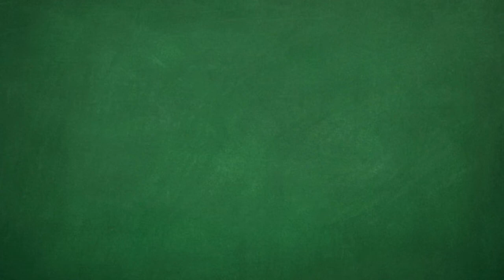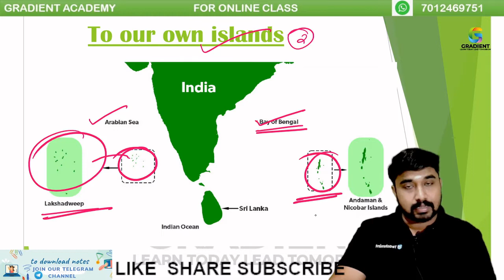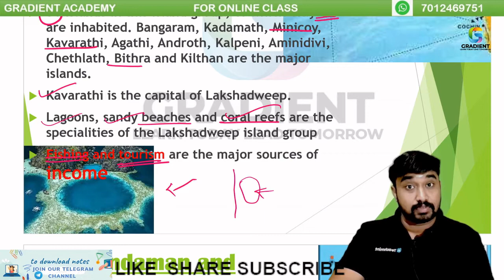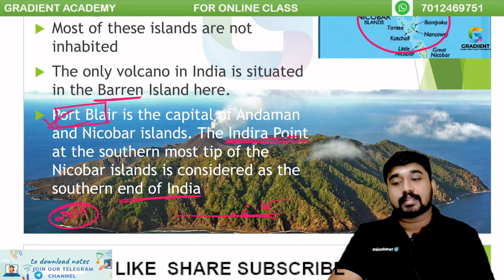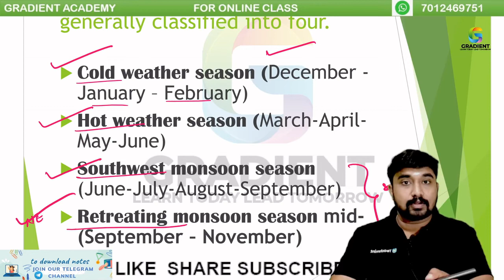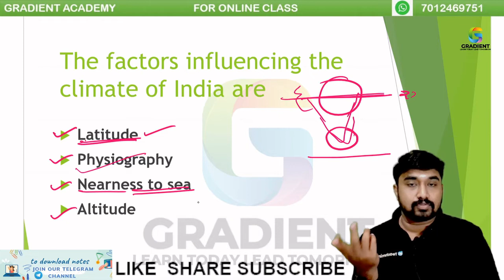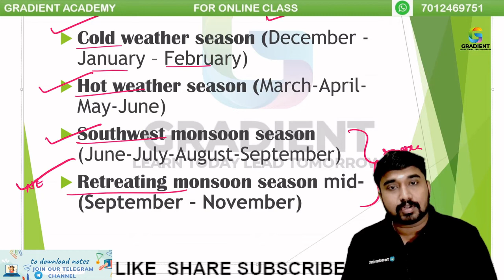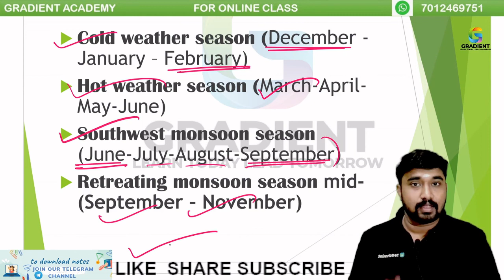INDIA THE LAND OF DIVERSITIES| #6| SOCIAL SCIENCE 2 |SSLC | CHAPTER 7|2022 |SCERT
FOR NOTES
Please Join Our Telegram Group